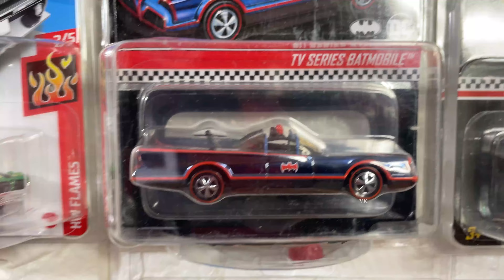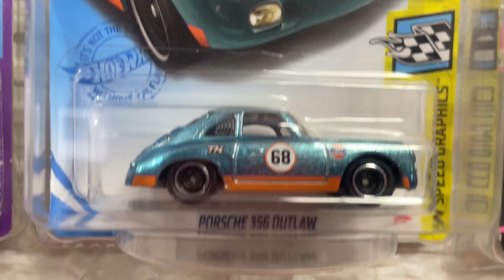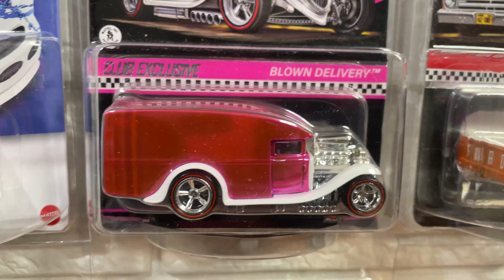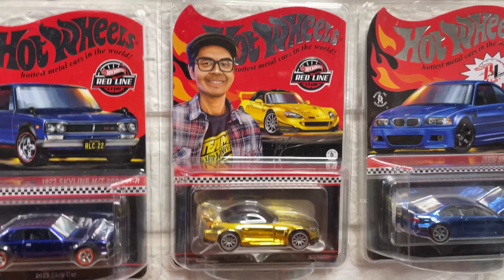Rare Hot Wheels Exclusive Collections - Tamil